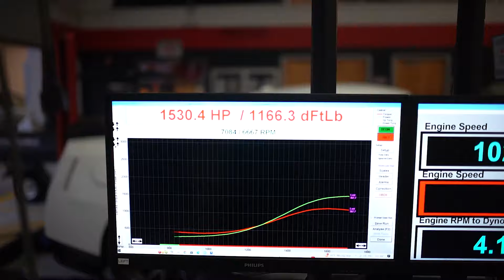WE BROKE THE HIGHEST HP RECORD FOR THE A90 SUPRA!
And just like that, we broke the highest horsepower record! 👑 King of A9X, King of B58 👑  1530HP / 1166TQ ALL BOOST 😤🏁 // @viscontituning 👨‍💻